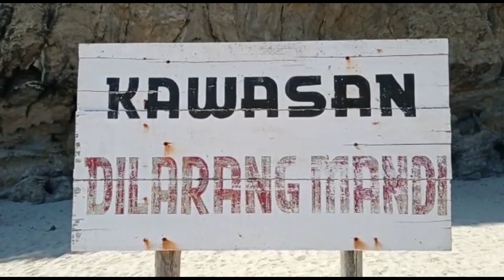Menanti Sunset di Bibir Pantai Lampuuk - Aceh Besar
Sabtu, 27 Februari 2021 (15 Rajab 1442 H)

Pantai Lampuuk terletak di kabupaten Aceh Besar, yang jarak tempuhnya tidak begitu jauh dari kota Banda Aceh.
Saat musibah gempa dan tsunami Aceh tahun 2004 lalu, Pantai Lampuuk merupakan salah satu pantai yang menyumbangkan gelombang besar sehingga hampir semua bangunan di sekitar pantai ini hancur lebur.

Salah satu pesona dari Pantai Lampuuk adalah sunsetnya. Dari bibir pantai kita bisa menikmati dengan jelas proses terbenamnya matahari di hamparan laut yang begitu luas, sehingga tentu momen ini tidak akan terlupakan. Jarak tempuh pantai yang tidak terlalu jauh dari pusat kota membuat berburu sunset sangat pas dilakukan di sini, hanya membutuhkan waktu sekitar setengah jam atau kurang lebih 15 km dari kota Banda Aceh apabila menuju pantai Lampuuk.

Perlu diingat bahwa tidak banyak kendaraan umum yang menuju Pantai Lampuuk, sehingga pilihanya adalah menggunakan kendaraan pribadi atau sewaan.